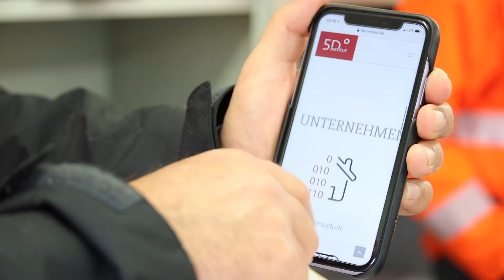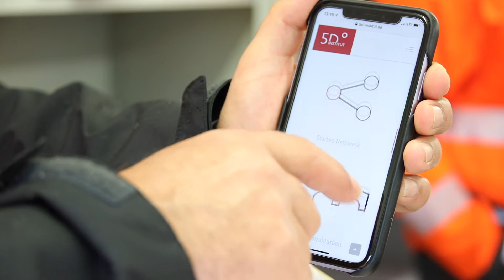Kurz erklärt: Das Forschungsprojekt BIMSWARM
„Mit BIMSWARM entwickeln wir die zentrale Plattform für das digitale Bauwesen“, erklärt Projektleiter Jan Tulke. Das vom Bundeswirtschaftsministerium geförderte Projekt BIMSWARM macht die datenoffene Projektbearbeitung bei Planung, Ausführung und Betrieb von Bauwerken möglich. Die Plattform für die Bauwerksdatenmodellierung (Building Information Modeling – BIM) bietet Nutzern einen Marktüberblick und informiert über Standards und Zertifizierungsverfahren. Außerdem unterstützt sie die Kombination verschiedener Softwareprodukte. Damit werden Prozesse für alle vereinfacht. So sieht die Zukunft des Bauens aus.